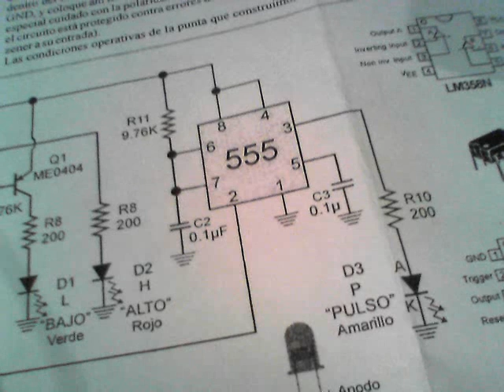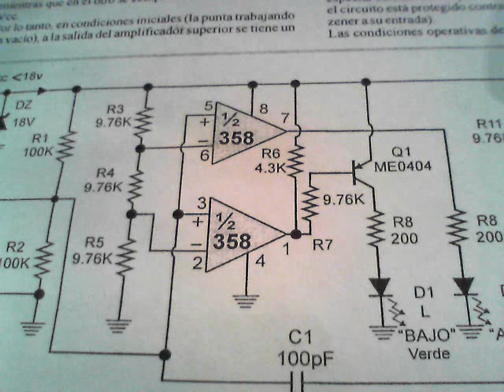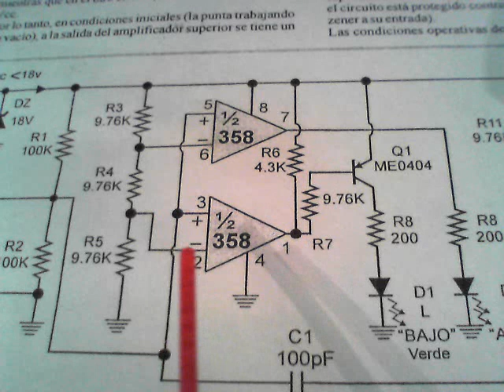punta logica esquema explico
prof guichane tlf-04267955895